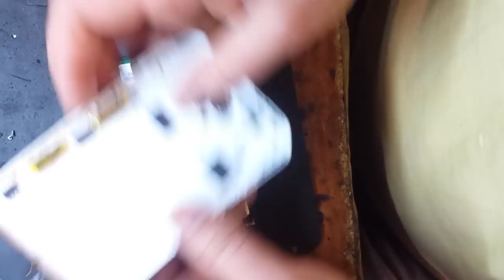Alcatel one touch 8008d замена гнезда зарядки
SoC MediaTek MT6589, 1,2 ГГц, четыре ядра ARMv7
GPU PowerVR SGX 544MP